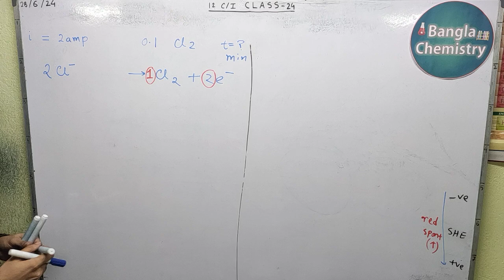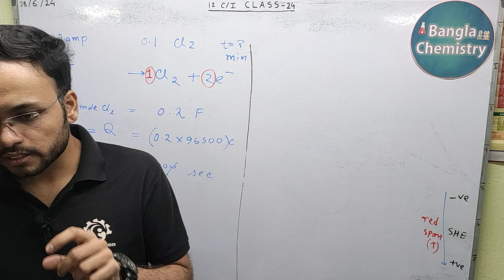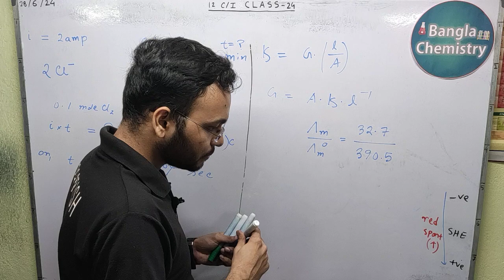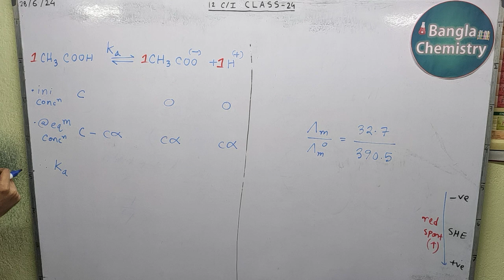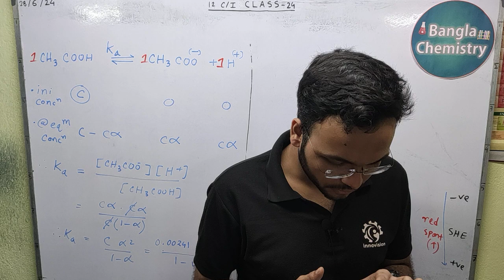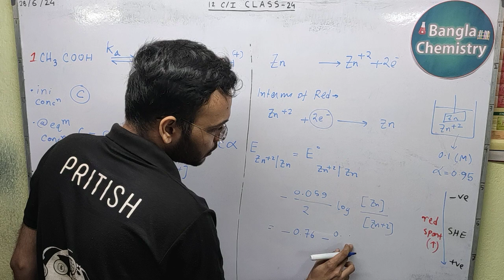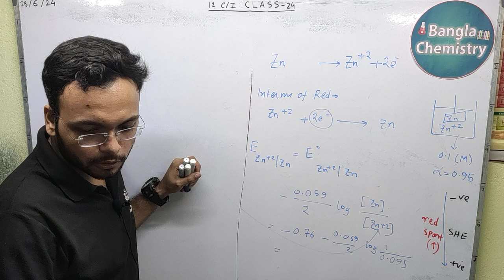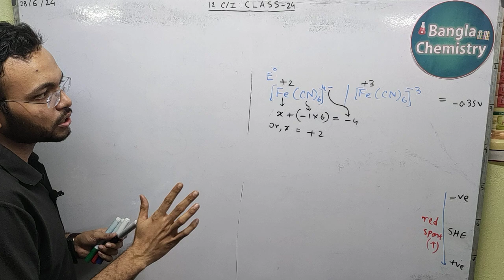Electrochemistry-Class 12- L5(c)-Batch1- Electrolysis of NaCl, Miscellaneous Question answer, PYQ